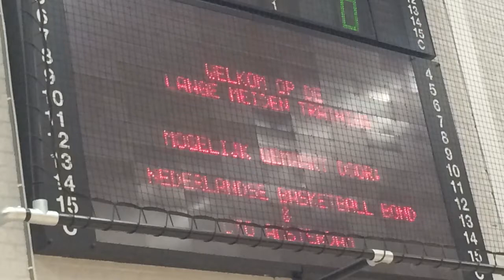Lange Meiden Training NBB & CTO